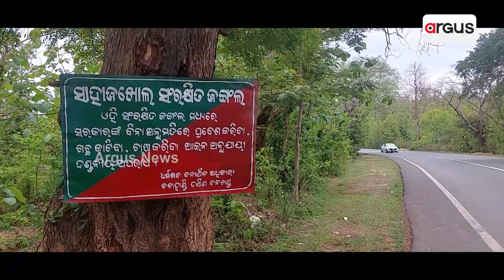Kalahandi: Basic Amenities A Distant Dream For Tribal Villagers Of Dharmagarh